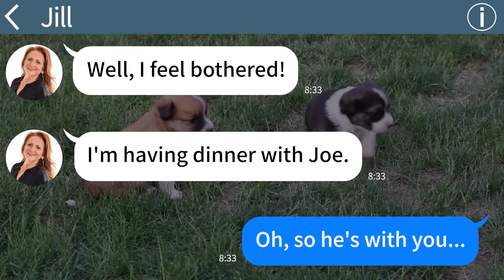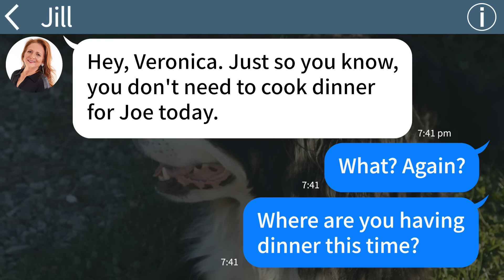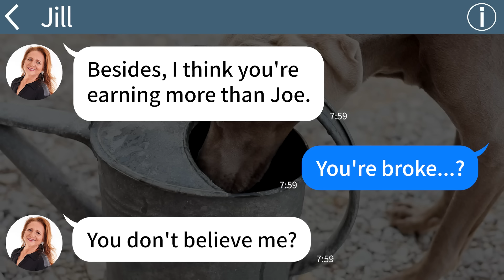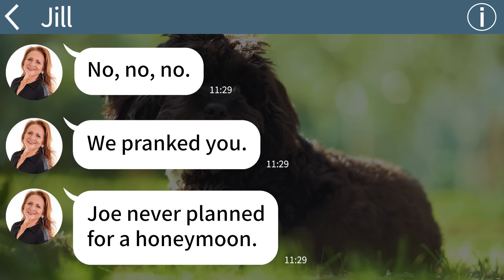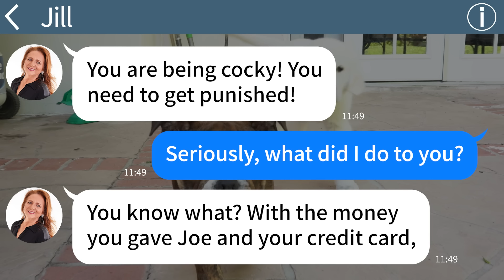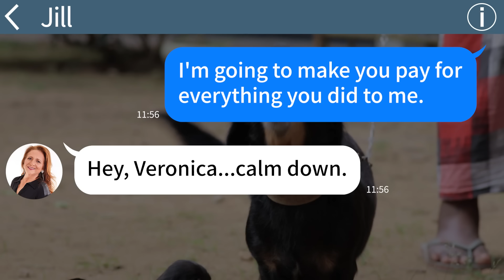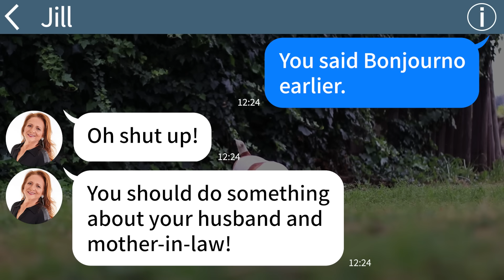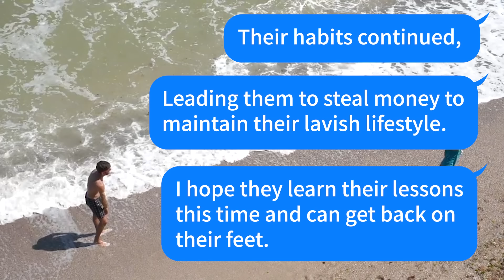【Apple】My MIL who forced her way onto our honeymoon, left me behind alone at the airport and then…